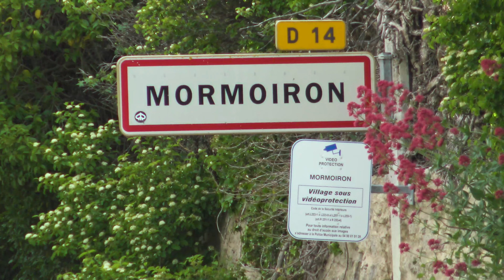Rallye des Monts de Vaucluse 2023 - Renault Clio RS N°68 - Jean-Felix GOUMARRE et Anthony GEMARD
Voici la vidéo personnalisée avec les passages de Jean-Felix GOUMARRE et d'Anthony GEMARD à bord de la Renault Clio RS N°68 lors du Rallye des Monts de Vaucluse 2023.

Merci à Rallye Arcens et à Rall'Racing30 pour leurs belles images, voici leur chaîne Youtube :

Merci également à Pierre FRANÇOIS